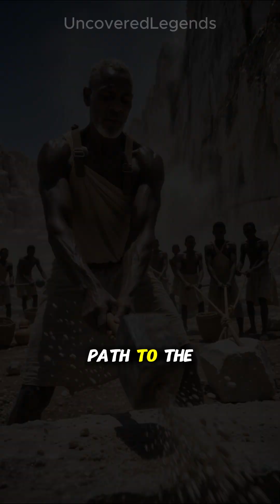How the Great Pyramid Was Built — Khufu’s Pyramid in 60 Seconds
How did Pharaoh Khufu raise a stone mountain on the Giza plateau?
This cinematic Short recreates the engineering of the Great Pyramid—from quarries and copper-saw cutting, to sledges on wet sand, Nile barge transport, ramps and counterweights, and the final gilded pyramidion set at the summit.

What you’ll see (fast, epic, accurate):

Hemiunu’s layout plans and true-north alignment

Dolerite hammering and copper + sand sawing

Sledge teams pulling on wet sand tracks

Nile convoy delivering limestone blocks

Great ramp with pulleys & counterweights

Hairline joints with reed-seam test

Capstone ascent and the glowing reveal